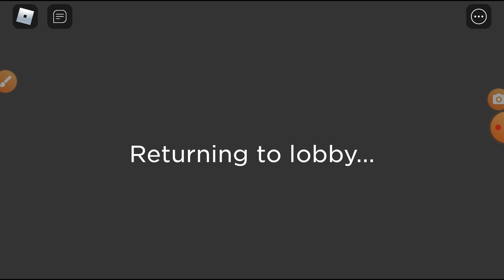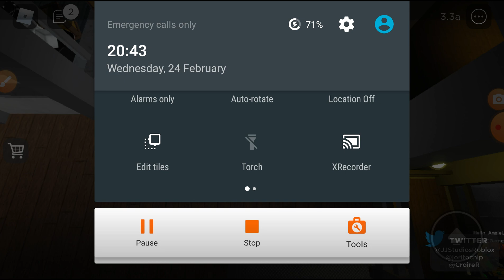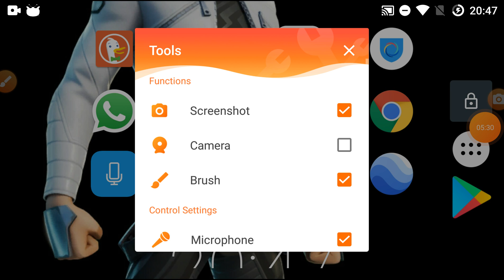This is pointless (Do Not Watch!!)